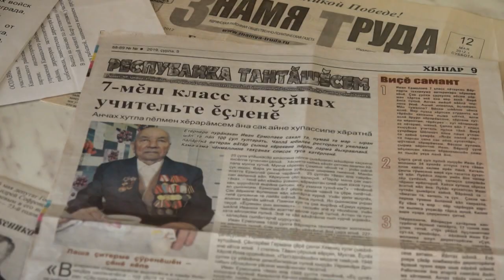Курскри çапăçусене – 80 çул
80 çул каялла утă уйăхĕн 5-мĕшĕнче Курск тӑрӑхӗнче хӗрӳ ҫапӑҫусем пуҫланнӑ. 50 кун та 50 çĕр йывăр тапхăр пулнă. Нимĕçсем хăйсен 50 дивизине Курск патне куçарнă. Фронтăн тĕп лапамĕнче Хĕрлĕ Арми вăйне çапса аркатма палăртнă вĕсем. Совет фронтовикĕсен хастарлăхне пула Вермахт планĕ пурнăçланайман. Çак кун çулсерен Курск облаçĕнче çĕр-çĕр çурта сутаççĕ. Кунти çапăçусене асра тытнине, пуç хунисене хисепленине çапла палăртаççĕ. Чăваш Енрен те Курскри çапăçусене нумаййăн хутшăннă. Паян вĕсенчен çиччĕшĕ çеç пурăнать.
Орел тата Белгород районĕсенчен утă уйăхĕн 5-мĕшĕнче тăшман тапăнса кĕме пуçланă. Эрнерен Прохоровск уйĕнче историре асра юлмалли танк çапăçăвĕ иртет. Ик енчен пин ытла техника – тытăçура. Çак кун шăпана татса парать те. Кун хыççăн совет çарĕсен контрнаступленийĕ пуçланать. Пĕтĕмпе Курскри çапăçусене 2 миллион çын хутшăннă. 6 000 танк, 4 000 самолет çĕнтерĕве çывхартма пулăшнă. Çурла уйахĕн 23-мĕшĕнче кунта çапăçусем вĕçленнĕ. Чăваш Енрен те Курскри çапăçăва хутшăнакансем пулнă. Вĕсенчен пĕри – Етĕрне хулинче пурăнакан Иван Ермолаев. Вăрçăн малтанхи тапхăрĕнче каялла чакма тивнишĕн Иван Васильевич халĕ те пăшăрханать. Курск пĕккинчи çапăçусенче тăшмана аркатни – çĕнтерес шанăçа вăйлатнă. Артиллерист вăл вăхăта паянхи пекех астăвать.
ИВАН ЕРМОЛАЕВ: «Вăрман, кунта уй. Çавăнта тăшман килет халь пирĕн çине. Вĕсем тавăрасшăн пулнă. Эпир пушкăсене чавсах лартнă». Украина, Польша, Чехословаки çĕршывĕсене ирĕке кăларма хутшăннă. Çĕнтерĕве Германи çĕрĕ çинчи Хемниц хули çывăхĕнче кĕтсе илнĕ.